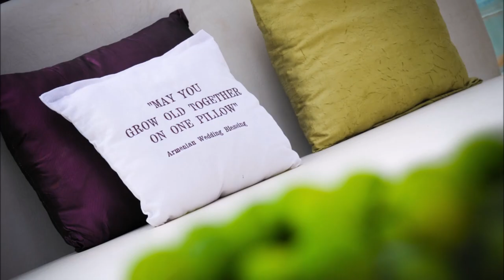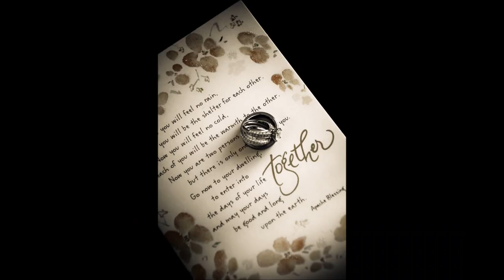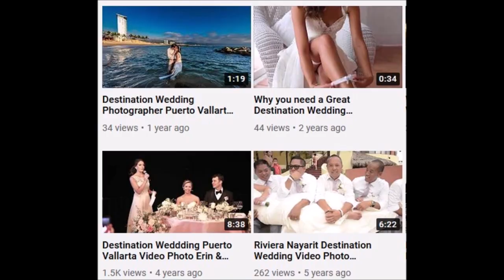ROMANTIC Destination WEDDINGs IN PUERTO VALLARTA Travel Video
ROMANTIC Destination WEDDINGs IN PUERTO VALLARTA Travel Video. I participated in 100s of ROMANTIC Destination WEDDINGs IN PUERTO VALLARTA
Destination weddings are becoming more and more popular, with many couples choosing to have their wedding in a beautiful, exotic location. It is a great way to have your closest friends and family attend your wedding in an amazing location and also throw in a little vacation for them at the same time. One of the most popular places for people to have destination weddings is Puerto Vallarta. A wonderful locations that all offer stunning views, unbeatable beaches, incredible year round weather.
Puerto Vallarta is home to many fantastic locations for destination weddings. The majority of weddings are held on the beach are perfect for those seeking a tropical getaway experience. Puerto Vallarta is a great choice for your destination wedding, particularly if you are interested in an exotic beach wedding and close to the United States and Canada. View some wedding inspiration video link in the text bellow. More wedding Inspiration Vimeo Channel
This is a nature lover’s paradise, with plenty of added activities to choose before or after the ceremony day like ocean and water excursions as well as jungle adventures such as zip lining and bungee jumping. There is gorgeous views of both water and mountains, offering excellent backdrops for your destination wedding.
A picturesque beach wedding with clear blue skies, even clearer turquoise water and white sandy beaches, the best time to go would be between November and April, when there is almost no rain.
There are tons of amazing beach locations for you to choose from.
Whether you are dreaming of a beach with white sand and blue water one of these beach wedding destinations can transform your special day into an unforgettable event and an automatic honeymoon!
If you are tying the knot in a private beach villa, condo or house, you will probably have to hire a planner or coordinator separately.
My production company has filmed over 300 weddings and we may help you with recommendation on wedding planners we have worked with.
Think about the type of wedding you want to host, something small and informal or something more lavish.
There are three constants you can expect from a destination wedding in Mexico: good weather, friendly locals. Mexico provides endless possibilities for every taste and budget.
Puerto Vallarta has been the perfect location for many couples planning their wedding ceremony and usually the bride and groom looking to organize their wedding to take place on one of the fabulous beaches of our destination.
Our excellent climate and beautiful scenery will ensure that your video and photos memories will remain forever among your most precious treasures. View some wedding inspiration videos link in the text bellow this video. We can help you with the photography and video of you special day.